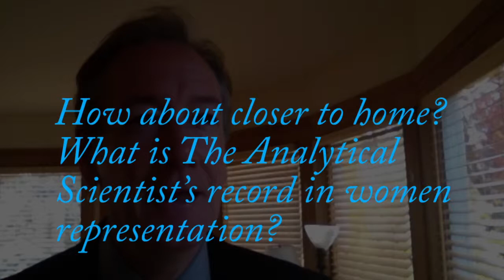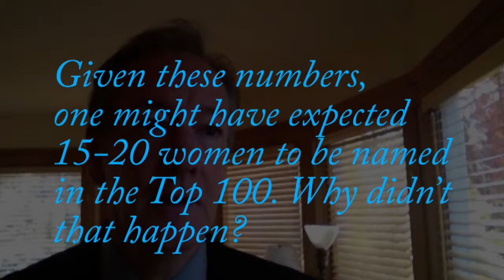Editorial, Women at the Top of Analytical Science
Women at the Top of Analytical Science
What can be done to improve on a disappointing show in The Power List?